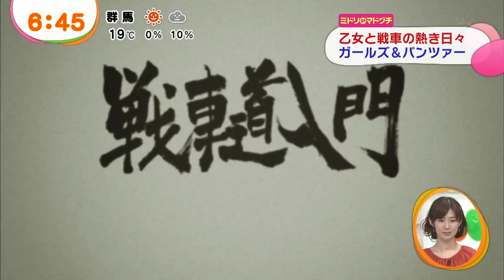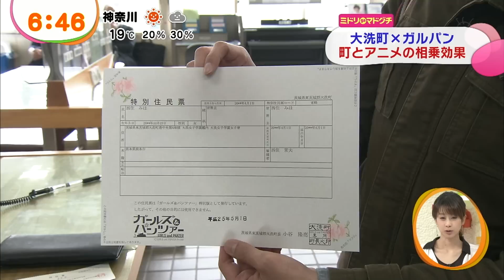Girls und Panzer information